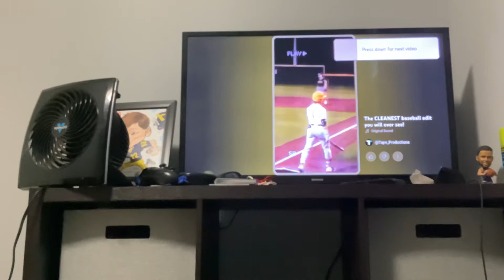Karma to the umpire ￼